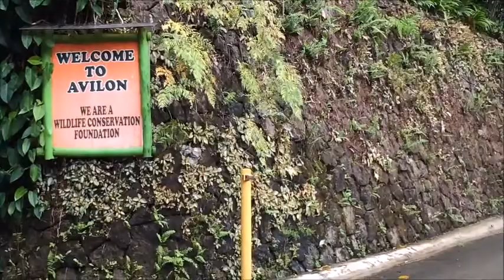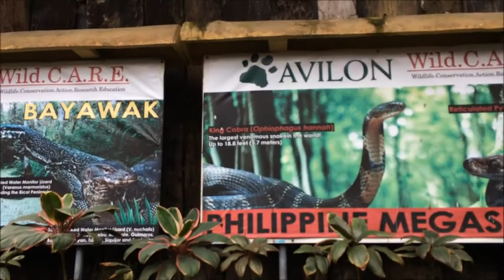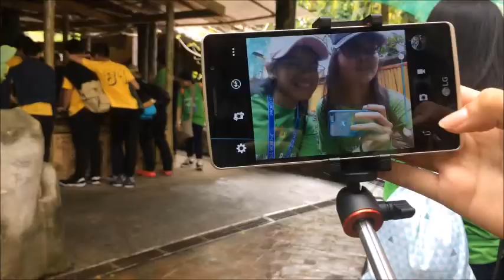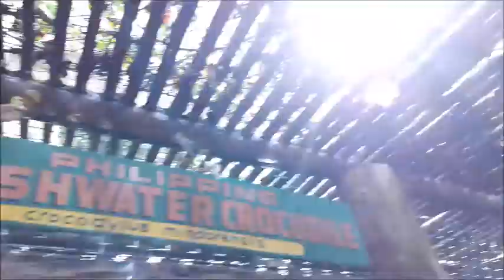WE'RE GOING ON A TRIP!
Our school field trip last January 24, 2017! Sorry for the late upload :)